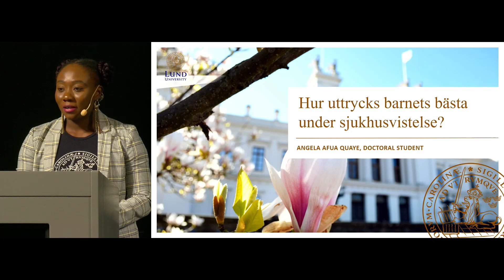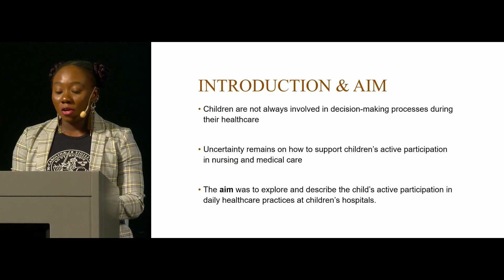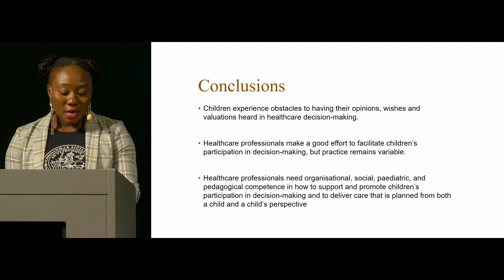007 Angela Afua Quaye